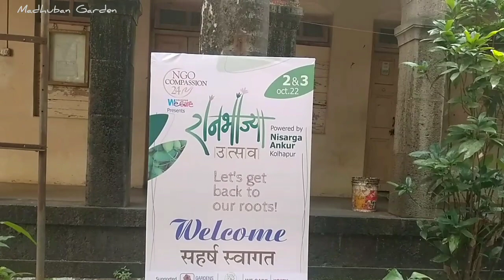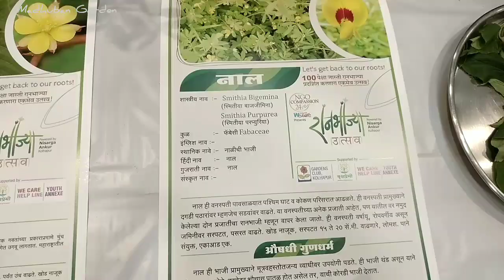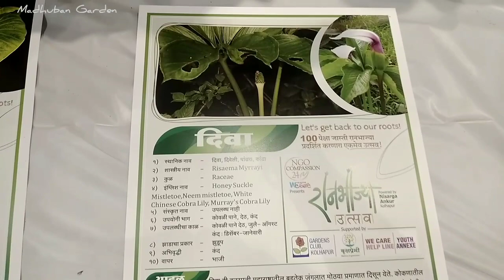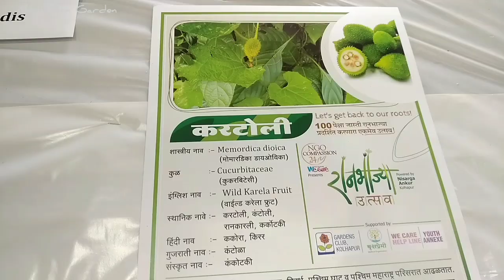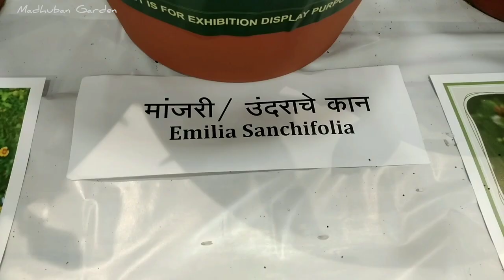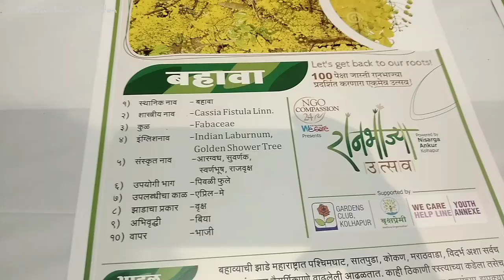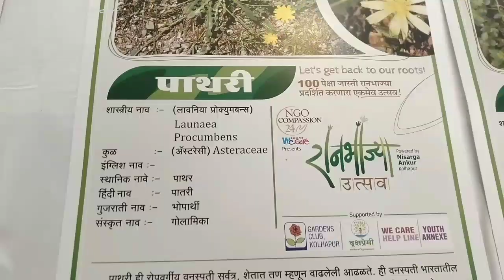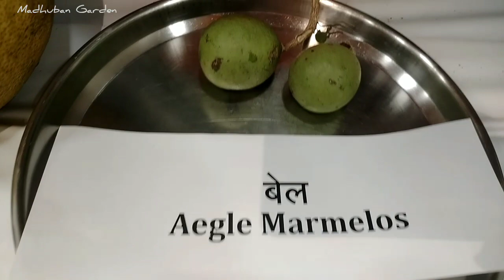70+ रानभाजी उत्सव | Wild vegetable festival Kolhapur | Ran bhajya | Ranbhajya utsav | रान भाज्या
On 1st and 2nd October wild vegetables' festival was held at Kolhapur,  in which more than 70 different wild vegetables in Maharashtra were exhibited. I could see some familiar and mostly unfamiliar rare medicinal and food vegetables' seeds and plants. I could see some saplings of forest trees on the edge of extinction.
    कोल्हापूर येथे १ व २ ऑक्टोबर रोजी रानभाजी उत्सव आयोजित केला होता ज्यात 70 हून अधिक रानाभाज्यांचे प्रदर्शन आयोजित करण्यात आले. तिथे मला काही ओळखीच्या आणि बऱ्याच न पाहिलेल्या औषधी तसेच अन्न म्हणूनही उपयुक्त अशा भाज्यांची झुडपे, तसेच दुर्मिळ होत चाललेल्या वृक्षांची रोपे पहायला मिळाली. त्यांचे मी केलेले चित्रण या व्हिडीओत पहायला मिळेल.
This video highlights :
1) Video coverage of more than 70 wild vegetables plants
2) Brief introduction and answers to leading questions about wild vegetables in Maharashtra
3) Why is the awakening about wild vegetables necessary
4) Why wild vegetables? Does that mean not to use veggies available regularly in our markets
5) How nutritious are wild vegetables
6) In spite of their medicinal use, is it fine to consume wild vegetables
7) Do we have to choose any one of spicy fast food and wild vegetables

   The information in this video has been compiled from reliable sources, such as reference works on medicinal plants. It is not a substitute for medical advice or treatment and Madhuban Garden channel does not purport to provide any medical advice. Viewers should always consult his/her physician or Ayurveda Medical practitioner before using or consuming a plant for medicinal purposes. We are or will be not responsible for any type of harm or damage caused by following the information in this video.
सदर व्हिडीओमध्ये सांगितलेले औषधी उपयोग हे केवळ माहिती म्हणून देण्यात आलेले आहेत. यातून आम्ही कोणताही दावा करत नाही. त्यामुळं काहीही करण्याआधी एकदा डॉक्टरांचा किंवा तज्ज्ञांचा सल्ला नक्की घ्या. प्रोफेशनल अॅडव्हाईस म्हणून या व्हिडीओतील माहितीचा वापर करू नये. काही गोष्टी काहींना सूट होतात तर काहींना सूट होत नाहीत. तसेच काही लोकांना काही पदार्थांची अॅलर्जीही असते. त्यामुळं आम्ही याबद्दलची कोणतीही जबाबदारी कोणत्याही कारणास्तव घेत नाही.